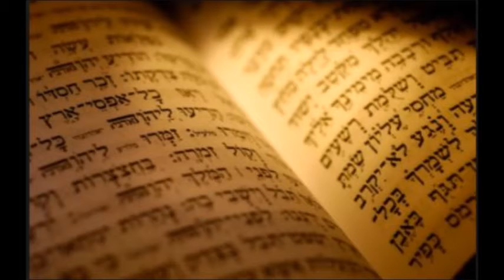Hear the Call: Shema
"Sh'ma, Yisra'el! ADONAI Eloheinu, ADONAI echad [Hear, Isra'el!
ADONAI our God, ADONAI is one]
Deutoronomy 6:4